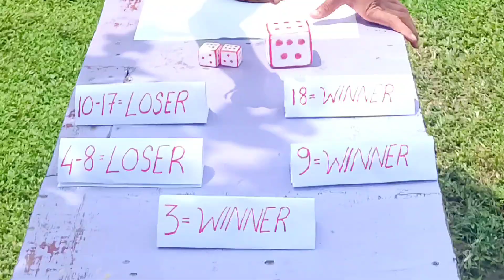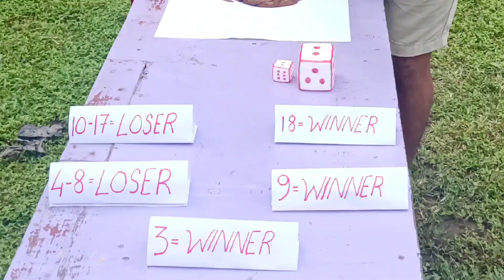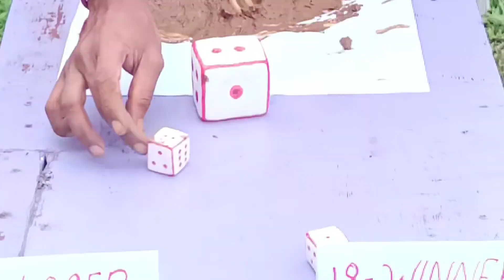Loser Banoge Toh Khaoge Keechad (Mud) 😂| Funny Challenge With Mr. Gotiya Pathan 😂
Loser Banoge Toh Khaoge Keechad (Mud) 😂. Funny Challenge With Mr. Gotiya Pathan 😂. Real Challenge

All contant provided by this channel is meant for Educational, Informational and Entertainment purpose Only.

✔Subacribe🔔 🙏 Please 🙏